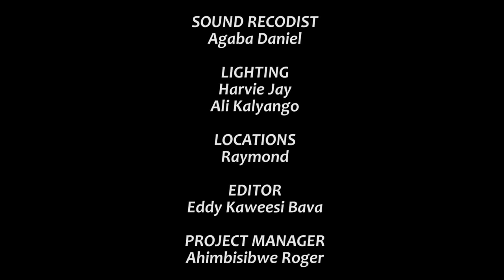Climax SII Episode 97a